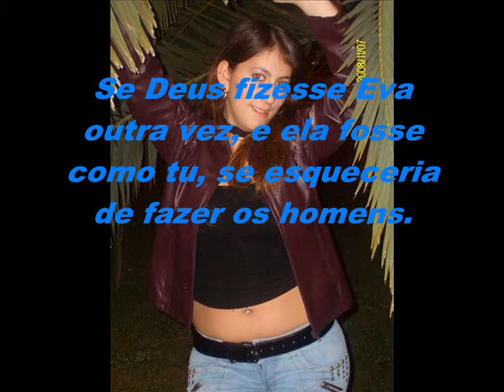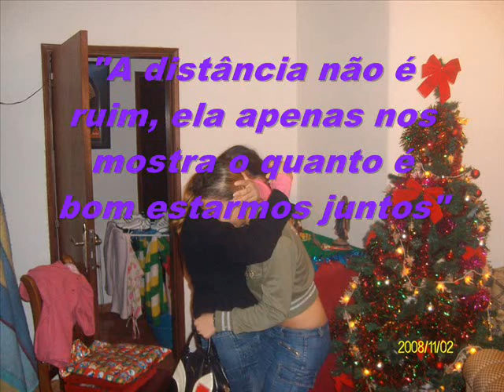marcela menezes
De marcela menezes para tres pessoas maravilhosas q amo muito...Sara,Ana e Yara.